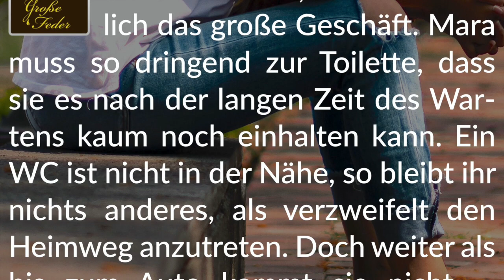Story Info: Chancenlos versetzt 💩 Maras ausweglose Not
Wir wünschen viel Vergnügen!